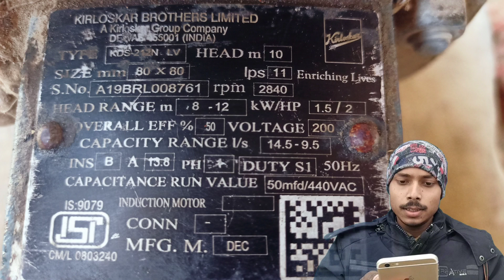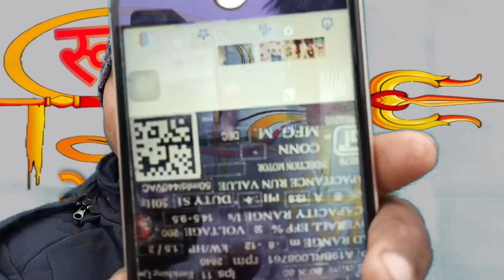motor kon company ka sabse best hota hai | motor kon sa kharidna chahie